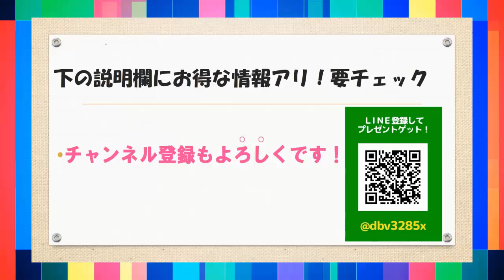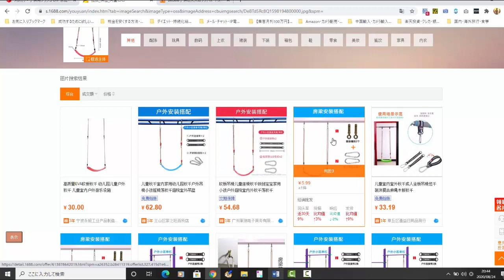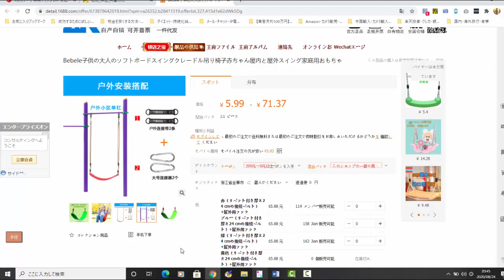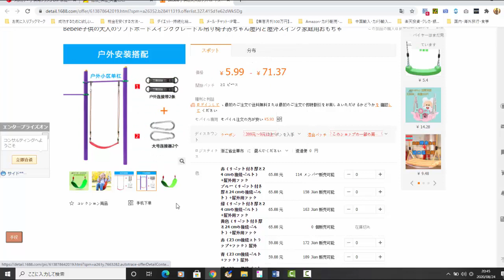【メルカリ】ブランコというキーワードで儲かる商品をリサーチしてみた!コロナウィルスの影響でこんなに大金稼げるなんてビックリですよ！【佐々木一之】